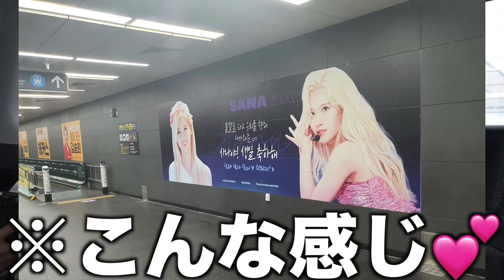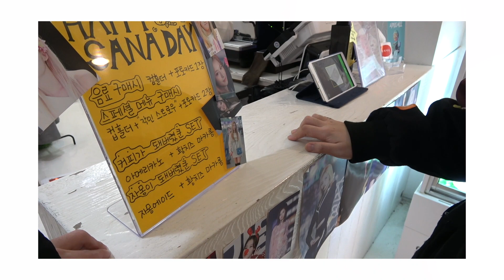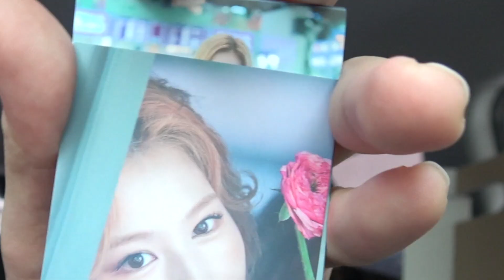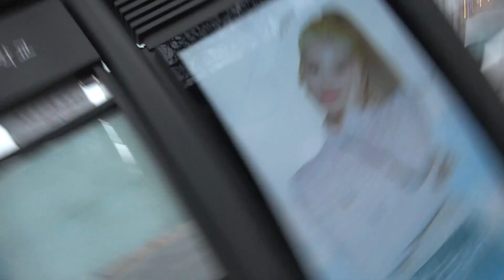【オタ活】サナちゃんに会いにJYPの事務所行ってきました💕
2回目のサイン会

8층 DIATV 크리에이터 1) 글로벌 사업팀 (일본)
(우) 04560

〒04560
330 Dongho-ro, Jung-gu, Seoul, Republic of Korea (04560)